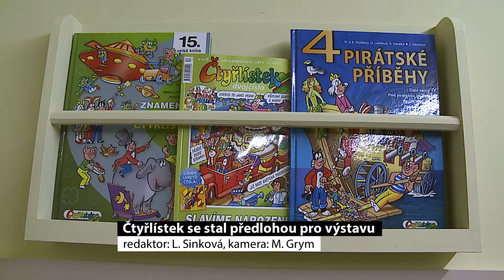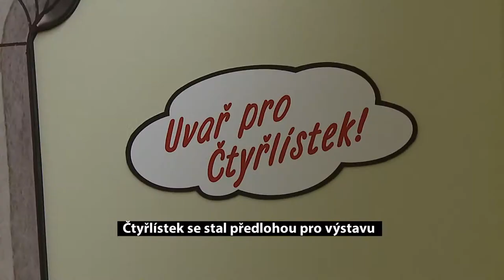Čtyřlístek se stal předlohou pro výstavu